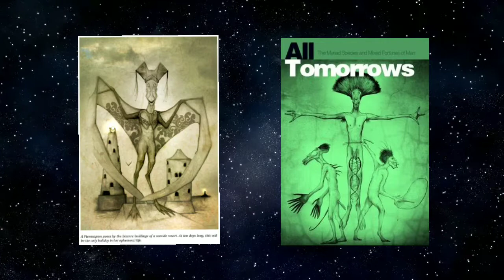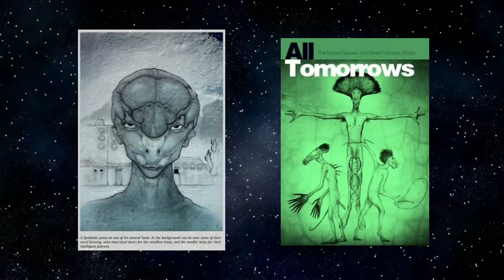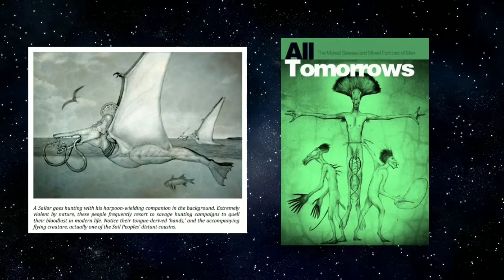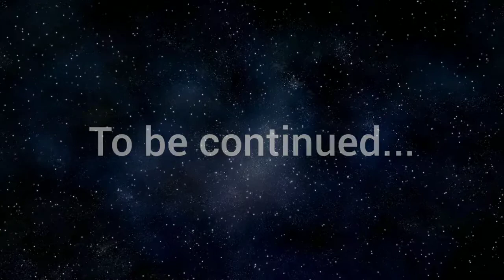All Tomorrows - Audiobook Reading [Part Six]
An audiobook reading of the 2006 ebook 'All Tomorrows' by C.M. Kosemen.

In this video, part six of the All Tomorrows audiobook reading, we'll be looking at yet more examples of future humanity that have managed to survive their initial genetic modifications at the hands of the Qu invaders and then spend the next few million years evolving into their next forms.

We'll meet the Pterosapiens, Asymmetric People, Symbiotes and the Sail People, all who managed to overcome their initial bizarre and horrifying forms and progress, change and evolve into intelligent, sentient new species.

00:00 Intro
00:18 Pterosapiens
03:07 Asymmetric People
05:52 Symbiotes
08:54 Sail People

This reading is officially approved by the author.